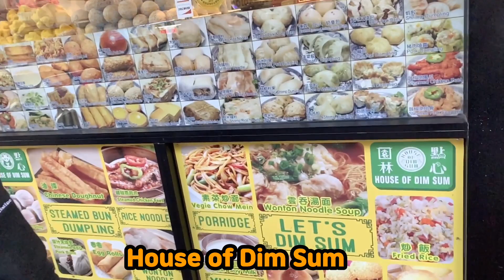샌프란시스코 #2/ 차이나타운/ 만두/ 포춘쿠키/ 중국설날/ 신종코로나 직격탄(?)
구정 설~~ 가족분들과 행복하게 지내셨나요?

미국에서는 1월1일 새해 인사를 모두 끝내서 구정의 의미는 없답니다.  그러나 중국사람들이 많기 때문에 마켓, 도서관, 공공기관에 중국,베트남풍의 설날 분위기를 심하게 느낀답니다.
샌프란시스코의 차이나타운에서는 어떤 분위기 일까 ? 궁금했답니다.
신종코로나가 너무 무섭다는 말에 망설였지만 막상 가보니 설날 이어서 정말 유명한 맛집들만 문을 닫았고 차이나타운의 기본 분위기는 그대로 느낄수 있었답니다.. 딸과 함께 만두 (딤섬)도 먹고 포춘쿠키 가게도 가보고 ~ 즐거운 토요일 오후였네요.
모두 모두 건강하세요.^^

2월8일(토요일) 샌프란시스코 차이나타운에서 대대적인 설날 행사가 있다고 합니다. 시간 되시는 분들은 꼭 가보시면 좋을것 같네요.^^

중국에서 가장크게 생각하는 대명절설날